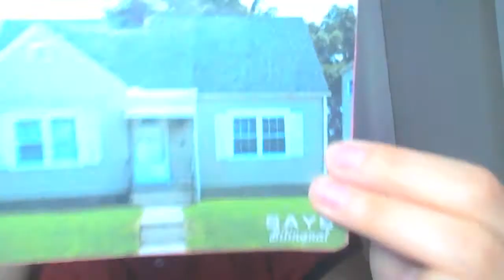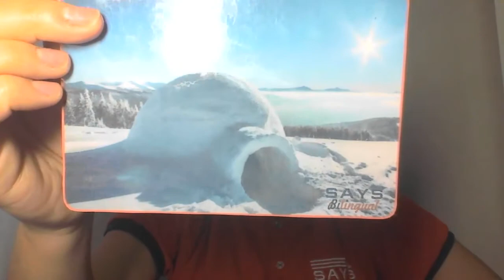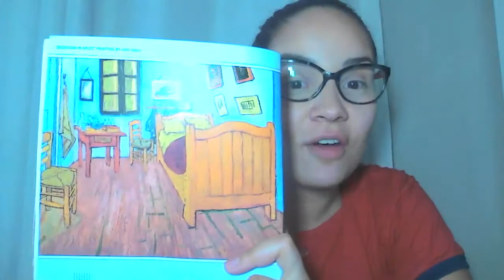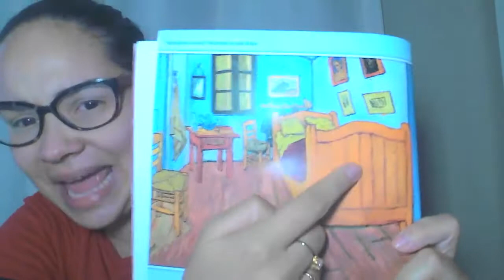2º Ano - Aula 113 - Miss Carol - Inglês – 05/10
Hello Segundo ano!
Hoje começamos a explorar os tipos de moradia "house" casa, "apartament" apartamento e o cômodo da casa "bedroom" quarto. A missão será assistir o próximo vídeo e responder as perguntas: "How many bedroms are there in you house?" Quantos quartos tem na sua casa ? "Do you live in a house or apartament?" Você vive em uma casa ou apartamento?
Miss Carol